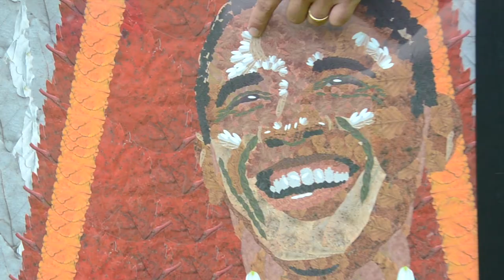SMACartist Art Talk for D.C. Reeves Elementary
SMACartist Art Talk for D.C. Reeves Elementary. I discuss my artistic process and the motivation behind the artwork to the incredible students of D.C Reeves Elementary.